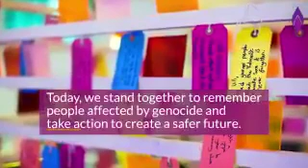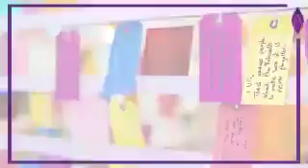Today is UN GenocidePreventionDay Rohingya Myanmar 70 years after the Genocide Convention, we re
Today is UN GenocidePreventionDay
70 years after the Genocide Convention, we remember victims of genocide and commit to preventing future atrocities.